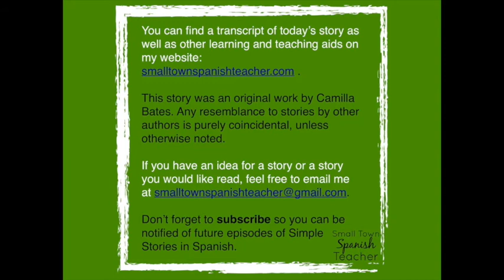Simple Stories in Spanish: Las mariposas monarcas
This sixth season of Simple Stories in Spanish is inspired by requests from my listeners. Today’s story comes from a request for a story about monarch butterflies. Hannah is a curious girl. When a butterfly lands in her back yard, she wants to learn all about it. After visiting the library, she learns that these butterflies are special and that they fly all the way to Mexico from Canada. What else will she learn about the mariposa monarca?

This story is told in the present tense. Repeated words and phrases include “mariposa” (butterfly), “alas” (wings), “oruga” (caterpillar), “algodoncillo” (milkweed), “biblioteca” (library), and “bibliotecaria” (librarian). No matter where you are in your language journey, stories will help you on your way. You can find a transcript of the story and read along